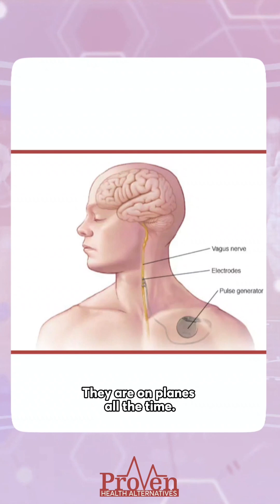Why Vagal Tone Matters for Athlete's Performance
When it comes to maximizing athletic performance, many overlook the vital connection between gut health and overall well-being. The gut-brain axis plays a crucial role in regulating everything from energy levels to inflammation, both of which can significantly impact an athlete’s performance. Here's why understanding this link is so important:

⚡ Exercise & Blood Flow Shift: During intense exercise, the body prioritizes blood flow to muscles, reducing circulation to the gut. Over time, this can impact gut function and overall health.

🧠 Vagal Tone & Fatigue: The vagus nerve regulates the parasympathetic nervous system, balancing the sympathetic side. Many athletes are sympathetic-dominant, and low vagal tone can lead to fatigue and burnout, while also affecting gut health and increasing the risk of IBS and IBD due to inflammation.

🔥 Impact of Inflammation: Persistent inflammation can weaken the gut, causing digestive issues like IBS and IBD. This not only affects digestion but can also hinder performance and delay recovery.

Understanding the gut-brain axis is vital for optimizing both health and performance. If you’re experiencing fatigue or digestive issues, this might be the key to unlocking better performance!